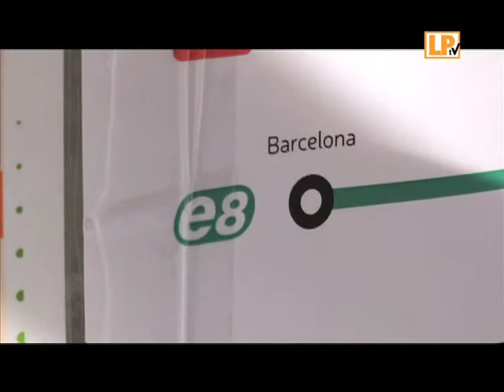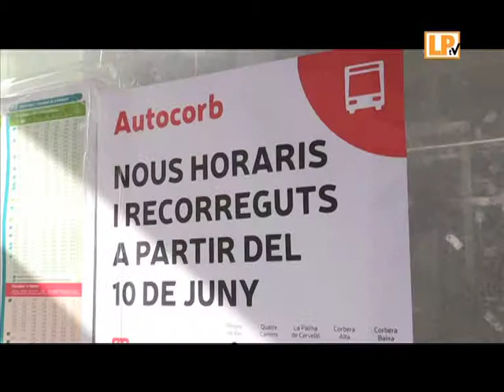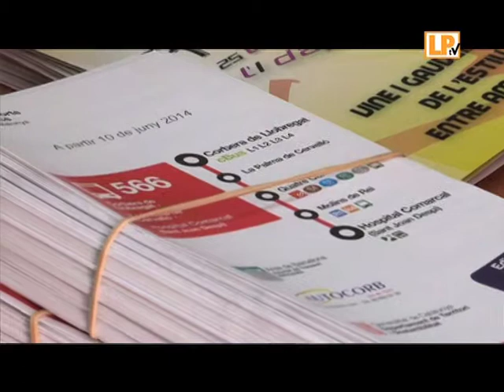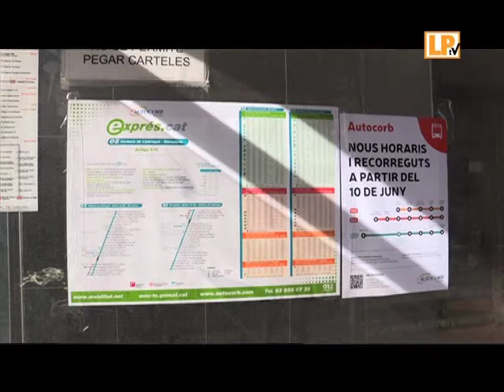AMPLIACIÓ DEL SERVEI D'AUTOCORB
Notícia que informa sobre l'ampliació de serveis de les línies d'Autocorb que passen per la Palma de Cervelló.